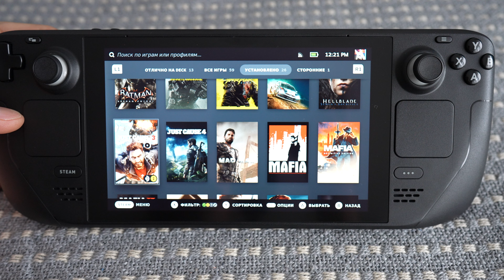Just Cause 3 Steam Deck